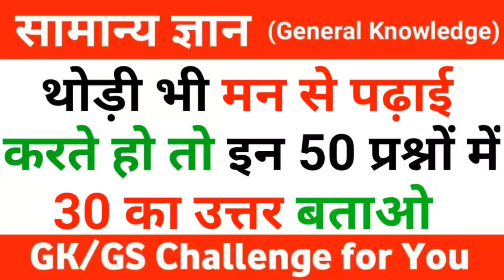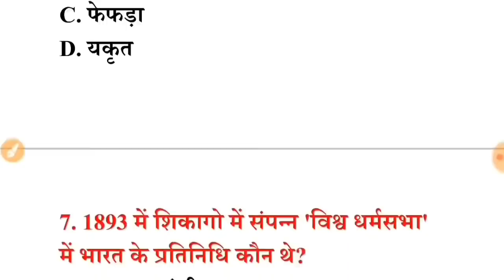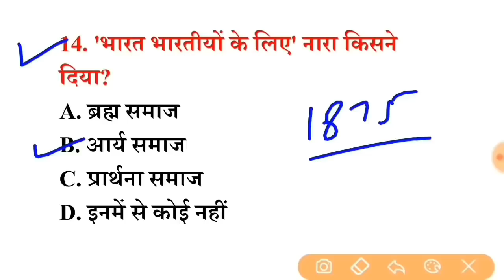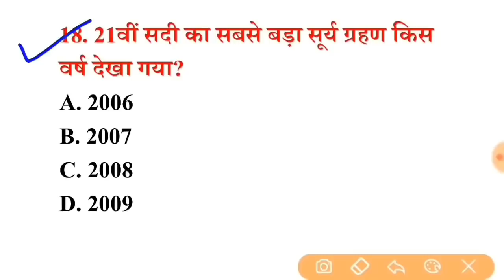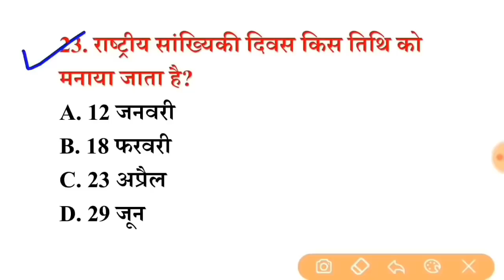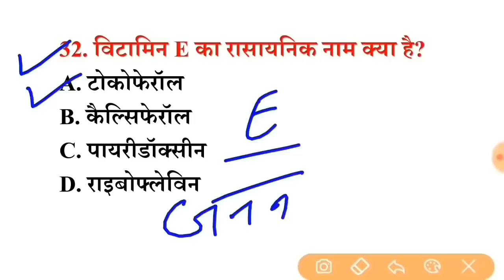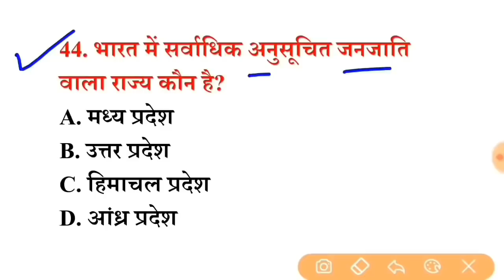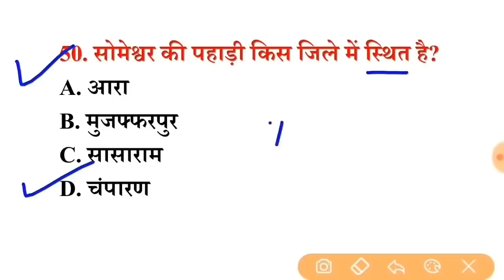STATIC GK | पिछ्ले 15 वर्षो से परीक्षाओं मे सबसे ज्यादा बार REPEAT 50 GK Question इन्हें रट लें